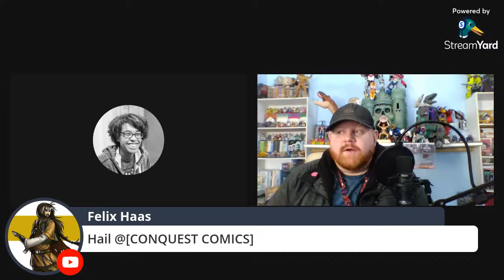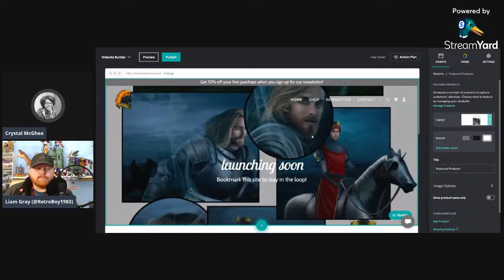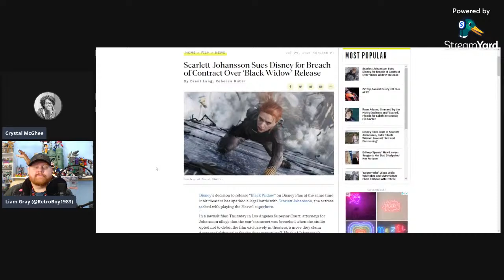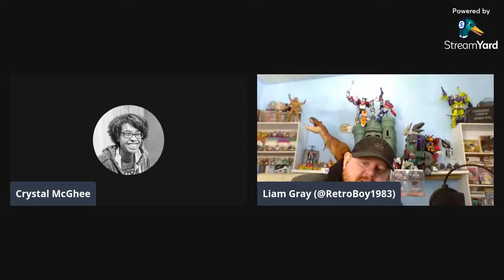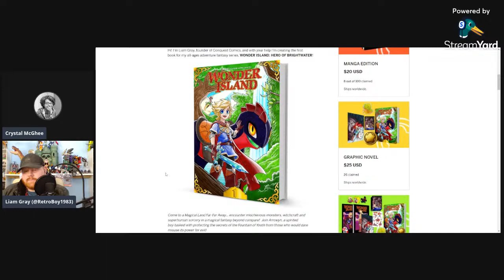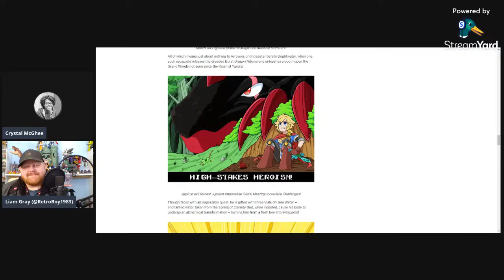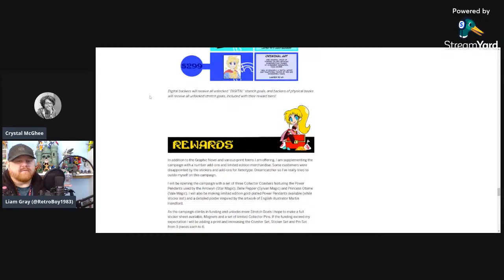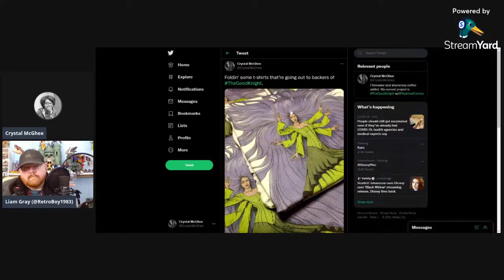Talking Wonder Island with Liam Gray